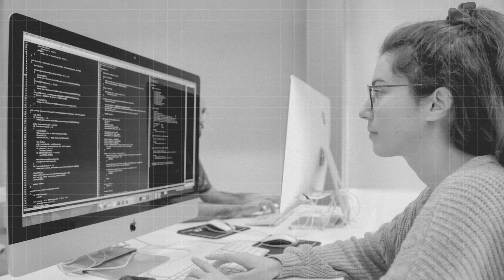’42 me ha cambiado la vida’. Ana Juncosa, estudiante de 42 Madrid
42 es distinto aparte de por la metodologia porque todo el que está aquí es porque quiere. Cada uno es responsable de su tiempo, de lo que quieras hacer y eso es contagioso”, asegura Ana de su experiencia como estudiante en el campus de programación 42 Madrid Para ella los valores que caracterizan 42 son el “compañerismo, la empatía y comunidad que se crea entre todos y el buen rollo del campus”.

42 es:
- un campus de programación gratuito, abierto 24/7, presencial.
- un espacio dinámico, sin profesores, sin libros y sin aulas, donde aprender “hard” y “soft skills” y con unas garantías del 100% de inserción laboral.
- una academia de valores, con un modelo de formación disruptivo que da respuesta a los perfiles digitales demandados por el mercado laboral

En España, existen cuatro campus 42 en Madrid, Barcelona, Urduliz (Bizkaia) y Málaga de la mano de Fundación Telefónica junto con alianzas público-privadas. Los campus 42, con garantías de un 100% de empleabilidad, preparan a sus estudiantes para las nuevas profesiones digitales con especializaciones en áreas como Big data, IOT, desarrollo de videojuegos, ciberseguridad o machine learning.